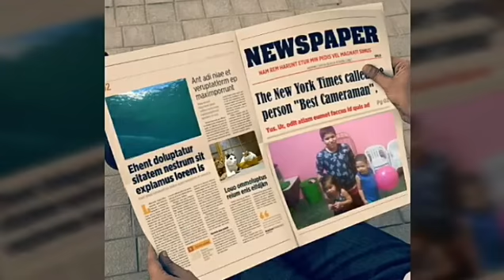Muita Alegria com as crianças…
Seja sempre bem vindo(a) ao Canal !

No vídeo pastor e as crianças vol.2 (A pedido de muitos inscritos kkk). Ainda com erros de gravação

Todas as crianças que participaram do vídeo tenho autorização e consentimento dos pais 👍.

Deus abençoe grandemente sua vida e família